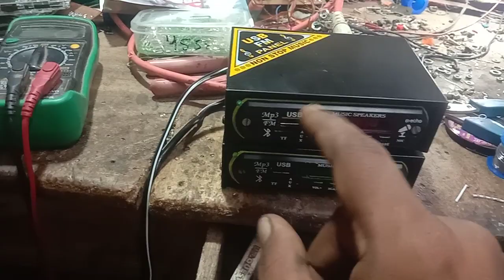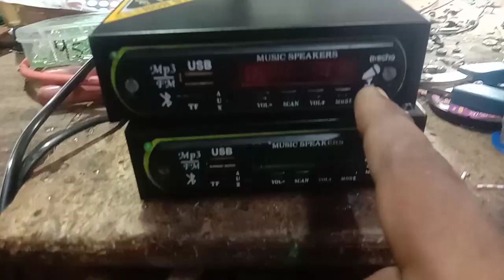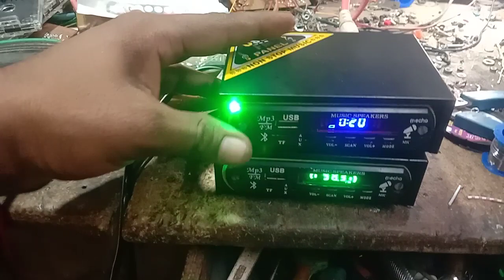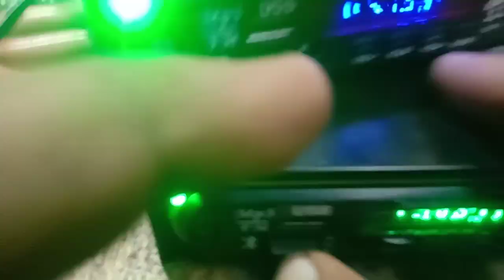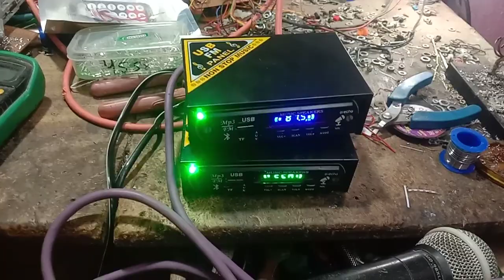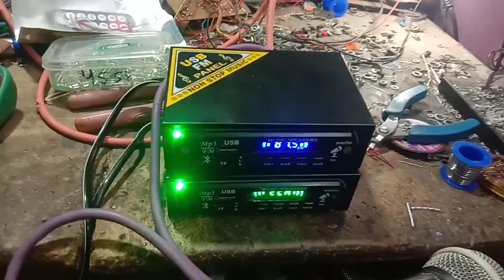মাইক্রোফোন লাইন চিপ মেশিন 8250448768